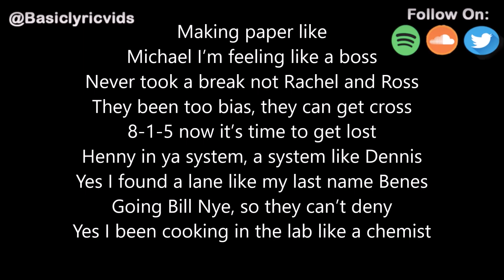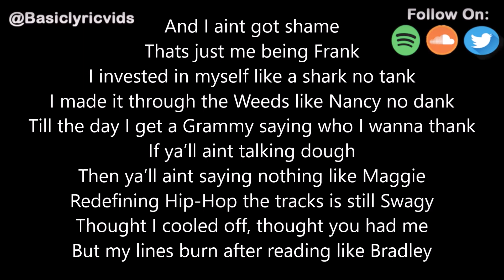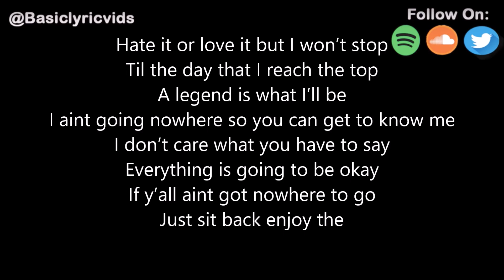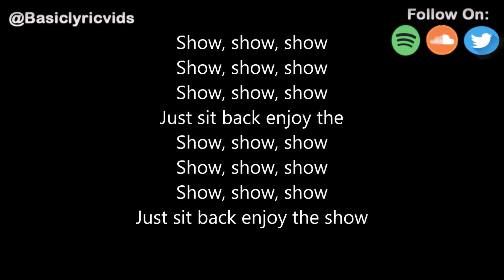Hendersin - The Show (Lyrics)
Stay up to date with Hendersin